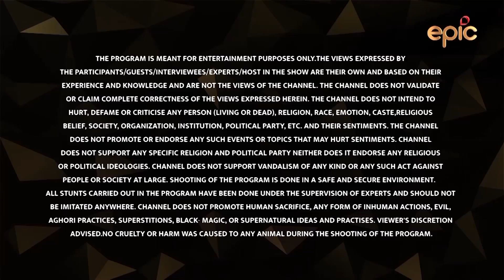Rumtek Dharma Chakra Centre | Sharanam - Faith Dairies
There's something about the hills that make your heart yearn for a spiritual oneness with the Supreme. Perched on the top of a gorgeous hill, around 24 km from the city of Gangtok in Sikkim, is one such abode that bestows your mind with an infinite gift of peace - the Rumtek Monastery. Belonging to the Kargyu sect of Buddhists whose origin dates back to 12th Century Tibet, the Rumtek monastery is known as the Dharma Chakra Centre. It consists of a beautiful shrine and the Nalanda Institute for the monks who work selflessly towards learning and spreading the philosophy of Buddha across the world. An architectural design that can truly be termed as one of the finest of its time, the Rumtek Dharma Chakra Centre has preserved stupas, murals, and statues that make the monastery unique. Set amidst majestic hills and breathtaking waterfalls, the Rumtek Monastery is a place where your soul attains peace in the truest sense.

Watch Sharanam to know more about the enigma of Rumtek Monastery and to experience the spiritual comfort it exudes.